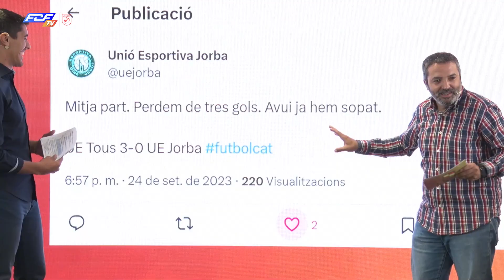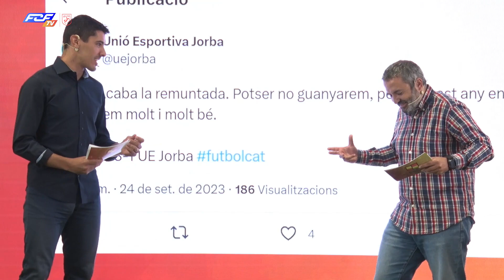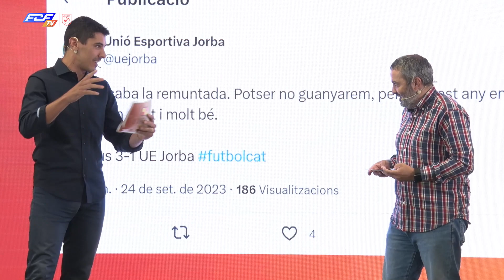La Medalla de bronze de l'Orsai pel bon humor de la UE Jorba